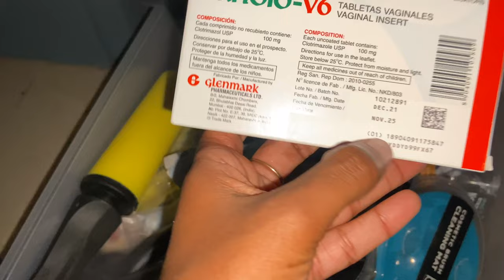WEEKLY VLOG: Revisted Maracas Beach Just For Bake & Shark, More Gyming, Birthday Fashion Nova Haul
WEEKLY VLOG : More gyming, back at the beach, fashion nova haul and more!

SHOP SOME OF MY FAVORITES

PRETTY LITTLE THING BODYSUITS
SOL DE JANEIRO BUM BUM CREAM
TREE HUT BODY SCRUBS
TREE HUT BODY BUTTERS
Formula 10.0.6 step by step renewing foot balm
Thera Breath Mouth Wash
SOCIAL HANDLES✨

✨INSPIRATIONAL MESSAGE ✨

“ The mood for 2023 is constant elevation"

💥NEW VIDEOS 💥

Sundays & Thursdays